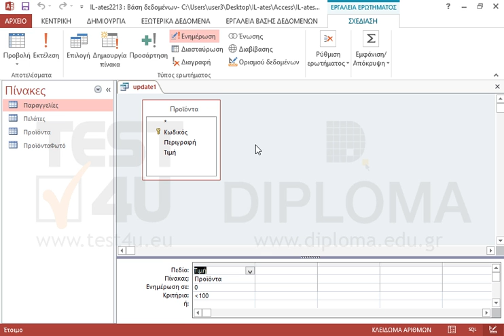Δημιουργήστε ένα νέο ερώτημα με όνομα update1 το οποίο θα ενημερώνει όλες τις τιμές του πεδίου...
Δημιουργήστε ένα νέο ερώτημα με όνομα update1 το οποίο θα ενημερώνει όλες τις τιμές του πεδίου τιμή, από τον πίνακα Προϊόντα οι οποίες έχουν τιμή μικρότερη από 100, σε 0 . Εκτελέστε το ερώτημα.

77-424 Microsoft Office Specialist Access Core 2013 - Ελληνική έκδοση